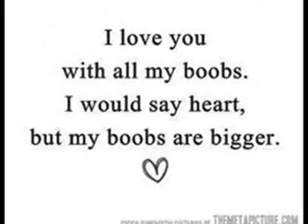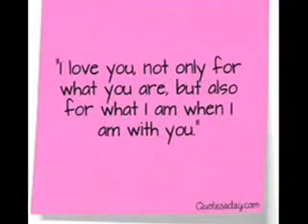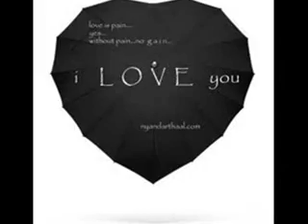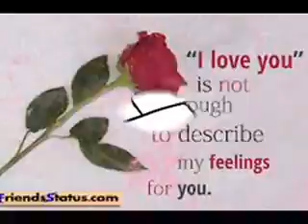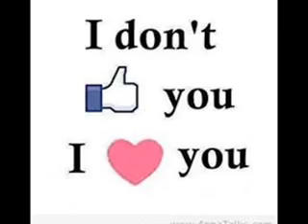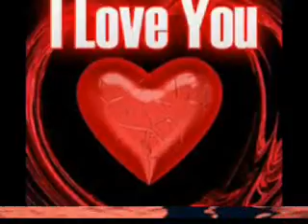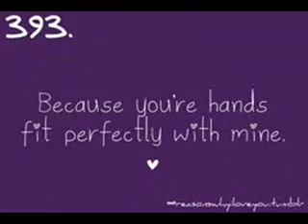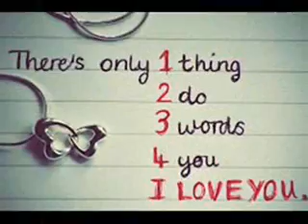For dgenerator92 (Valentine's Day 2013)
For u Rene

songs:
Can You Feel The Love Tonight- Elton John
Broken- Seether Ft. Amy Lee
Hanging By a Moment- Lifhousse
Heaven- Bryan Adams

enjoy and happy valentines day guys :)